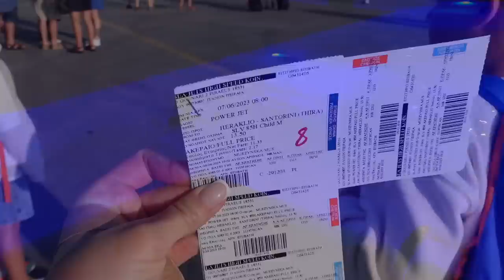ВЛОГ: ЗАБРАЛА ДЕТЕЙ И УЕХАЛА В ГРЕЦИЮ! ОСУЩЕСТВИЛА МЕЧТУ, All Inclusive В ГРЕЦИИ, САНТОРИНИ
Мы отдыхали в этом отеле

Тоник Pixi Milky Tonic
Крем для лица с витамином С Sunday Riley C.E.O. Afterglow
Крем для век Sunday Riley Auto Correct
Средство от прыщей Mario Badescu

Osia